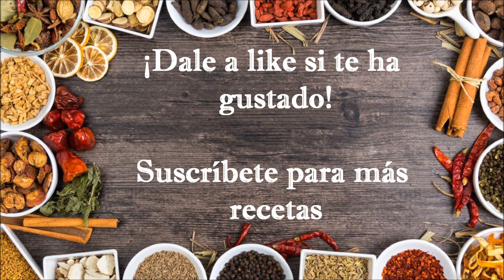¡¡TARTA DE OREO Y TIRAMISÚ!!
¡Hola! Os damos la bienvenida a nuestro canal de YouTube, Recetas Melero.

Hoy os explicamos cómo hacer ¡¡TARTA DE OREO Y TIRAMISÚ!!. Muy fácil y deliciosa.

Un abrazo :)